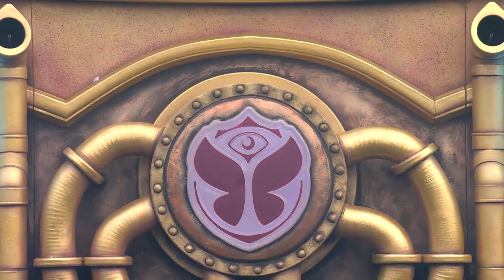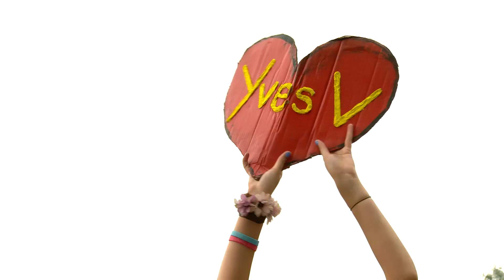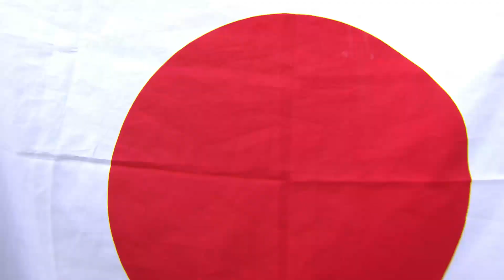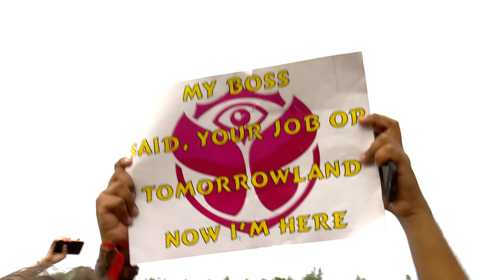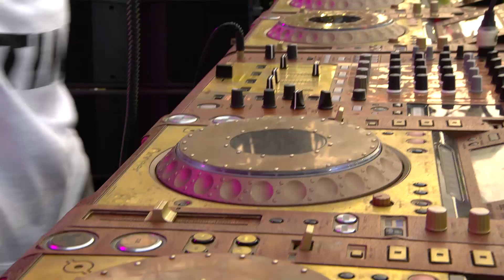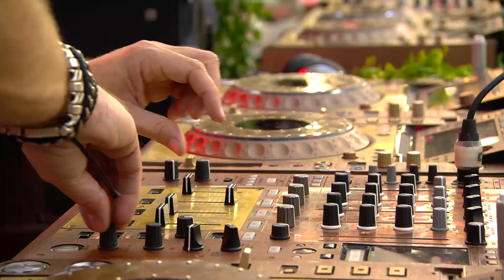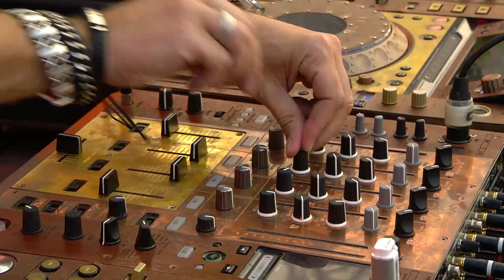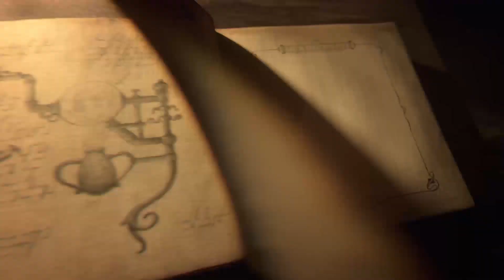Yves V live at Tomorrowland Belgium 2016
Relive Yves V's Tomorrowland 2016 mainstage show!